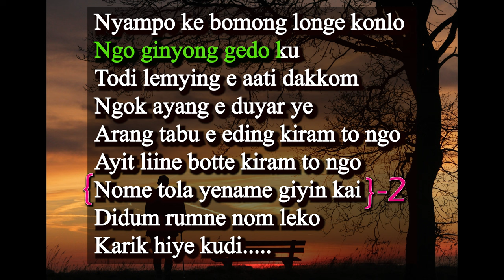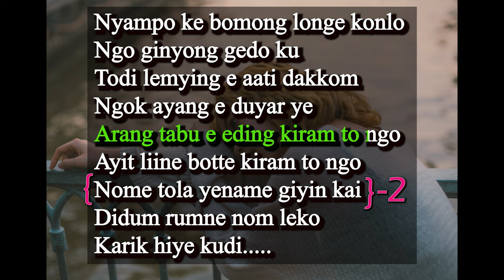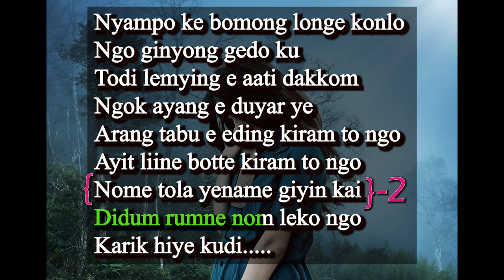Diidum rumne nom leko lyrics video cover song Kamin ering